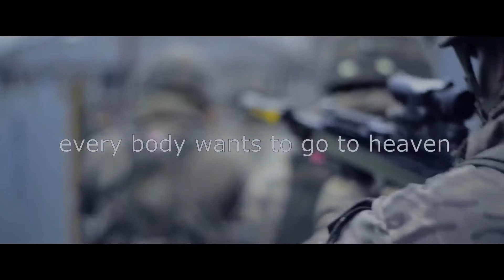You just need Self Discipline- Best YouTube Motivational Video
Self-discipline is the real ‘secret’ to success.  If ever there were a true magical ingredient to achieve success, self-discipline would be it.

Self-discipline; the real ‘secret’ to success.  If ever there were a true magical ingredient to achieve success, self-discipline would be it.

Andrew Carnegie, one of the richest men in modern history, commissioned a man by the name of Napoleon Hill to seek out the richest and most successful people across the land in the early days of the 20th century.

“Self-Discipline Attracts Opportunity”
Can you guess what the common denominator was in Napoleon Hill’s decades long study of what lead to success?

If you guessed self-discipline, you’d be right.  Napoleon Hill ultimately concluded that self-discipline is truly THE starting point of all great achievements.

In addition to such finding, self-discipline has been referenced time and time again by those who have accomplished greatly and have achieved massive success.

Unfortunately, it is a truth that has also been ignored by way too many people to the detriment of their accomplishments.

I am firm believer that self-discipline attracts opportunity.  I believe that if you use discipline to develop your skills and make a disciplined effort towards your ambitions, there is no doubt that exciting opportunities will inevitably open up for you.

Self-discipline, without a doubt, leads to triumph.